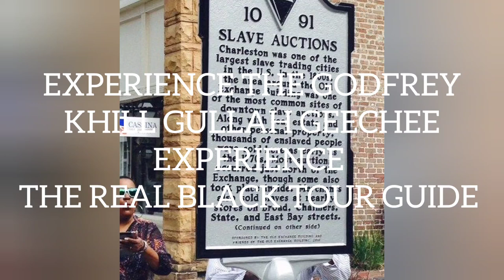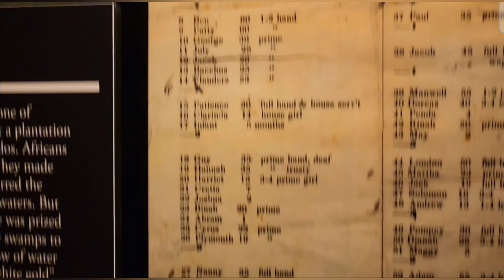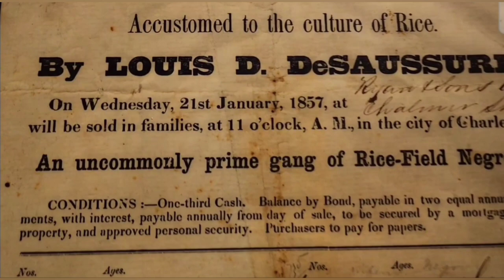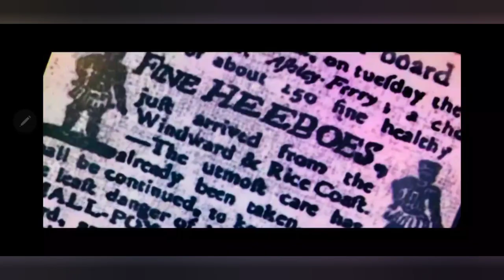GULLAH GEECHEE THE PEARLS OF THE AMERICAS CHARLESTON TO AFRICA INTERNATIONAL GODFREY KHILL SLAVE GOD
Dear Gullah Geechee World of Turtle Island and all of the World international.

We are excited to invite you to the official grand opening of The Indigo Pearl of Fine Art, Fine Gullah History Tours and Healing Center on June 18th, Sunday Juneteenth weekend. Come out to celebrate and indulge in the Gullah Geechee cookout on the beautiful island of Edisto just off the Atlantic ocean. The Gullah Opening celebration cookout will take place from 1 PM to 5 PM at 805 Oyster Park Drive, Suite 33, Edisto Island SC, 29438.

This Gullah Gala is going to be a revealing experience, where you can learn about the rich Gullah Geechee history and witness the unveiling of a new Gullah Geechee History learning center featuring international paintings, fine artwork and a Gullah Healing Center. You can also enjoy free food (red rice, fried fish) and drinks while listening to live music.

Sincerely,
Godfrey Khill, Gullah Jack